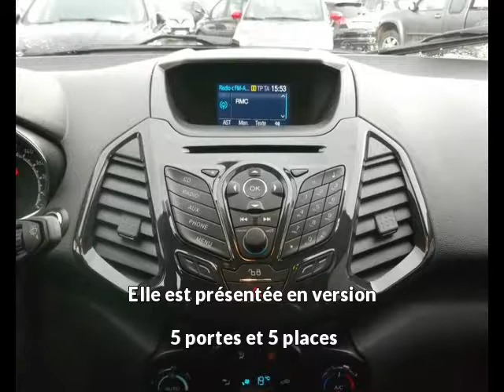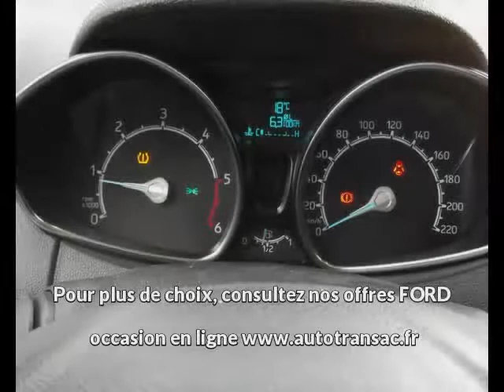FORD EcoSport 1.5 TDCi 95ch FAP Titanium à ONET LE CHÂTEAU - Une occasion Autotransac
Présentation du véhicule FORD EcoSport 1.5 TDCi 95ch FAP Titanium réf. 33285
Prix : 17 990 euros
Marque : FORD
Modèle : EcoSport
Version : 1.5 TDCi 95ch FAP Titanium
Moteur : Diesel
Boîte de vitesse : Manuelle
Couleur : NOIR SCALA
Nombre de portes : 5
Date d'immatriculation : 09/04/2017
Kilométrage : 4 500